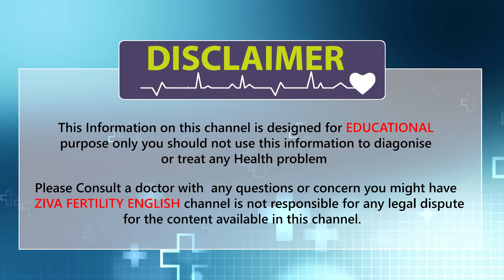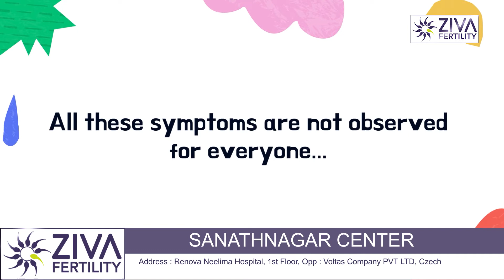Early pregnancy symptoms | First trimester of pregnancy | Dr Chekuri Suvarchala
Dr. Chekuri Suvarchala (Scientific Director, Masters in Clinical Embryology (Australia & UK, PhD (Genetics)) - Topic: " Early pregnancy symptoms  " - ZIVA Fertility English -  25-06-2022

Ziva's Success story:
1)  22+ Years of Experience
2)  Around 90% Success Rate
3)  10,200 ICSI Cycles
4)  2,200 IVF Cycles
5)  4+ Centers in Hyderabad